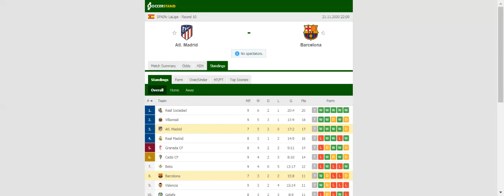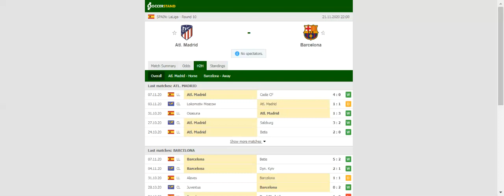ATLETICO MADRID VS BARCELONA PREDICTION & BETTING TIPS - 21/11/2020